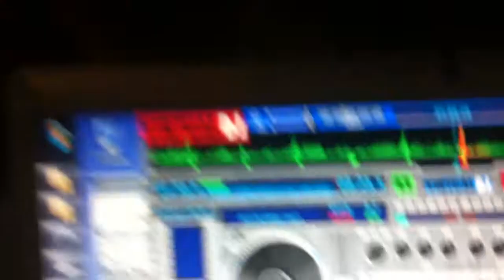JUSTICE TRIBUTE 21/06/2011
JUSTICE TRIBUTE Played in Aix en Provence/Town center/Cours Mirabeau